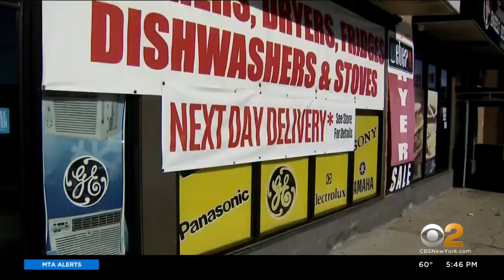Long Island Appliance Store Fully Stocked Amid Nationwide Shortage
Having a hard time finding a new refrigerator, washer or dryer? You're not alone. Unprecedented demand and COVID shutdowns are causing a nationwide appliance shortage, but one small retailer on Long Island is bucking the trend; CBS2's Carolyn Gusoff reports.